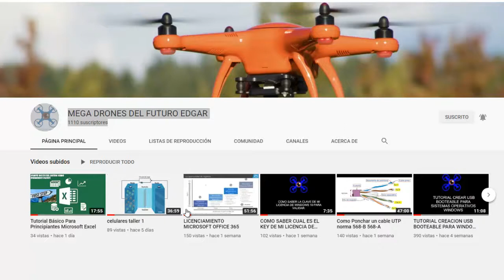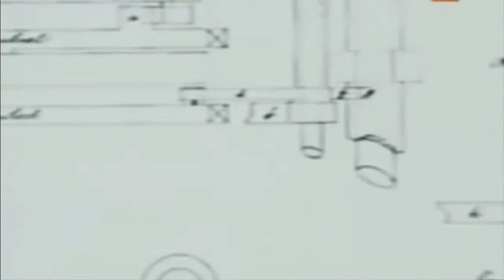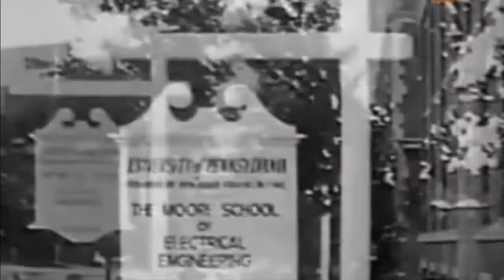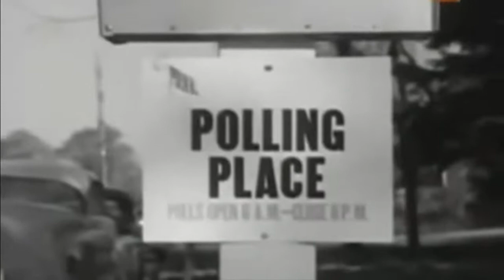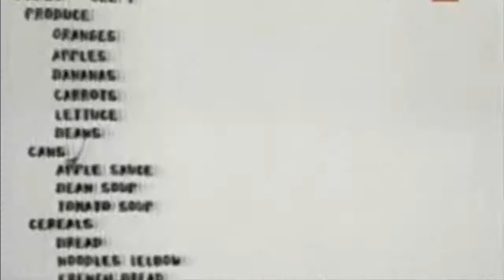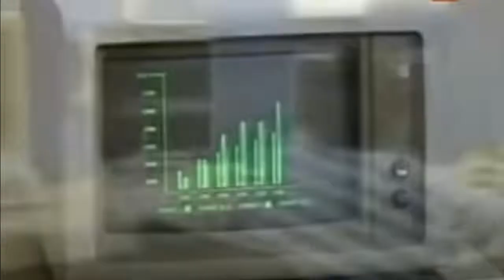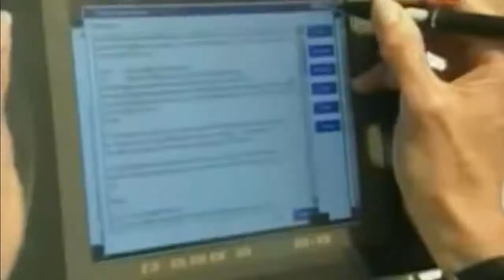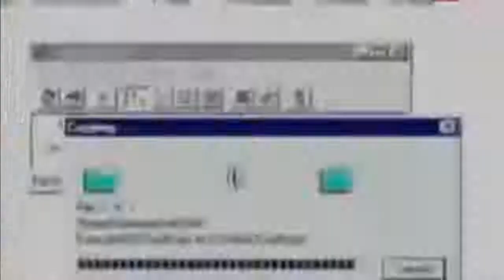Historia de las generaciones de la computación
Recuperado de history channel en donde se evidencia la evolución de la computación